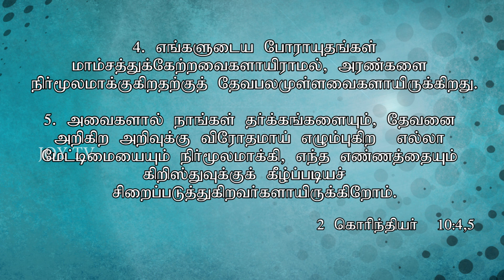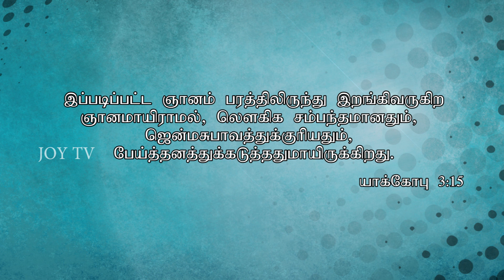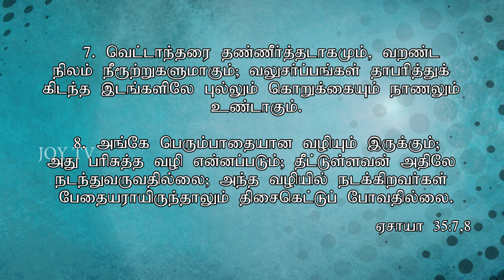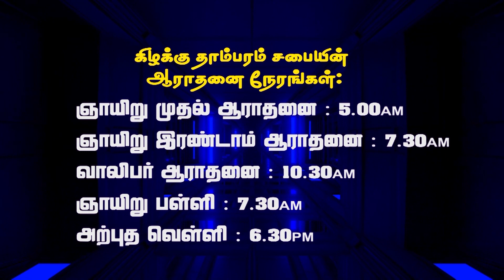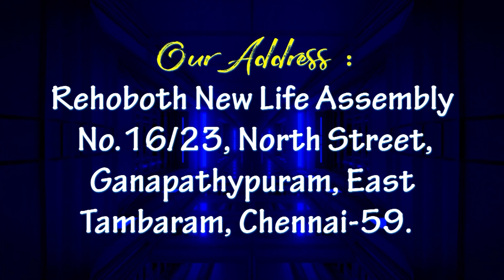JOY TV Chennai : Ps.J.Franklin || Rehoboth New Life Assembly || 20.02.2020